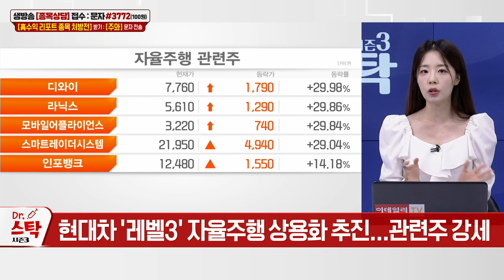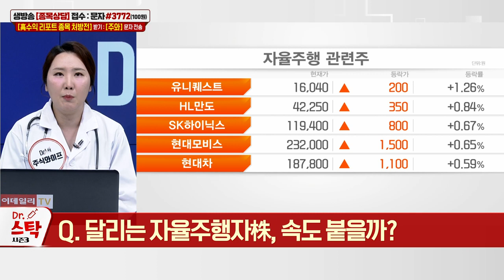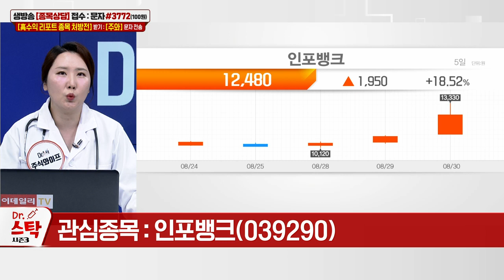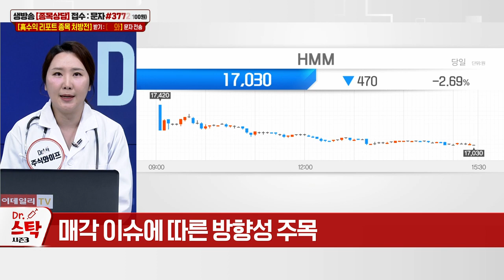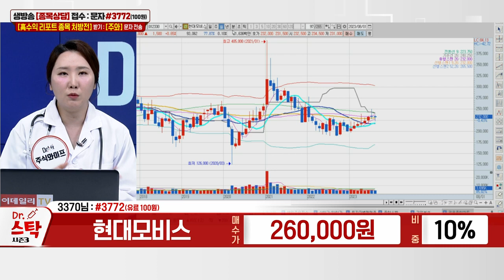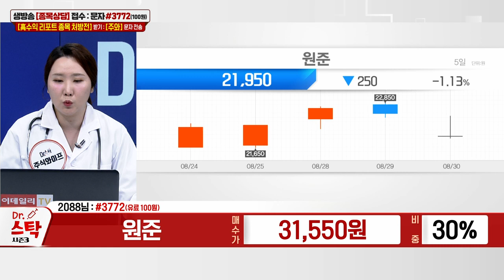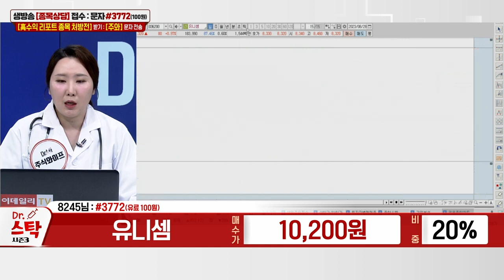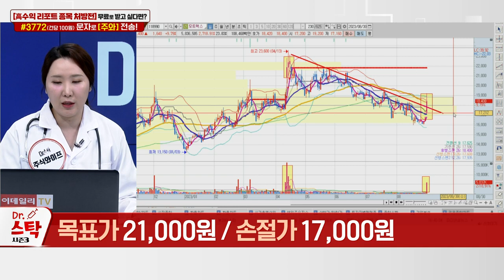달리는 자율주행자株, 속도 붙을까? / 모트렉스_닥터스탁 시즌3 (20230830)